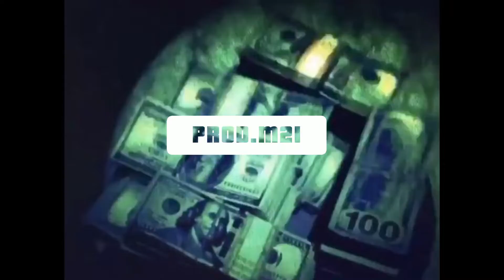Gunna x Baby Keem Type Beat - "Promise" | Free Freestyle Type Beat | Melodic Instrumental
(Dm me if you are interested in a beat)

0:00 Intro
0:21 Pre-Hook
0:42 Hook
1:04 Verse
1:25 Bridge
1:46 Pre-Hook
2:08 Hook
2:29 Outro